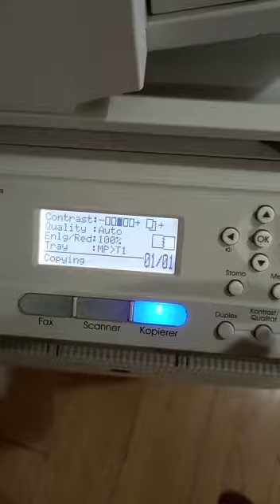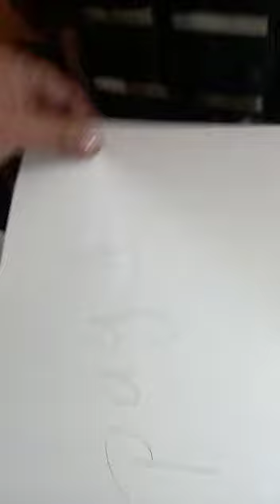Konica Minolta Bizhub 20 - How to make a duplex copy from the glass* flatbed scanner WANT.RO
Konica Minolta Bizhub 20 - How to make a duplex copy from the flatbed scanner WANT.RO